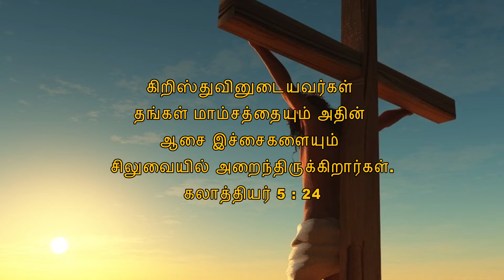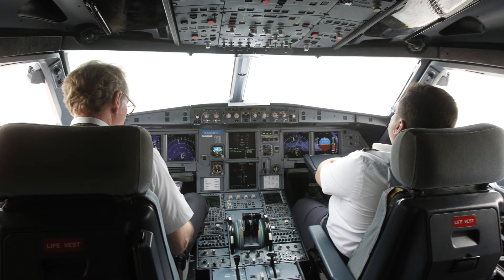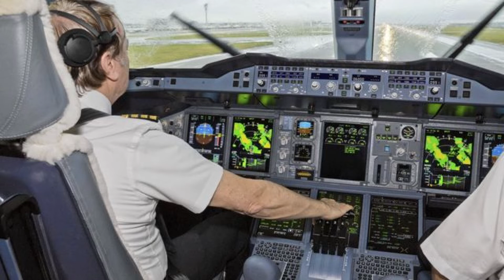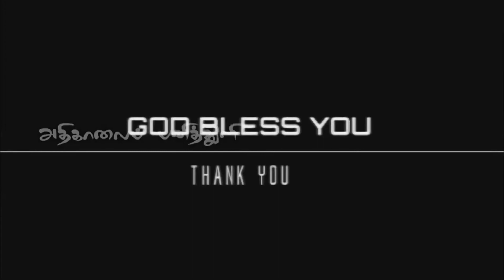814.எதிர்பார்ப்பைக் குறைத்துக்கொள் | அதிகாலைப் பனித்துளி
814.எதிர்பார்ப்பைக் குறைத்துக்கொள் | அதிகாலைப் பனித்துளி